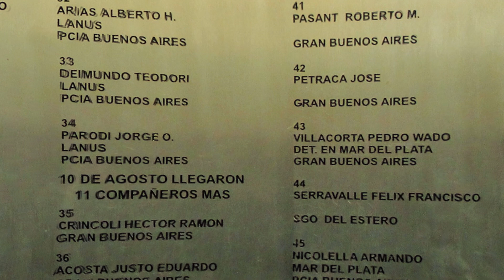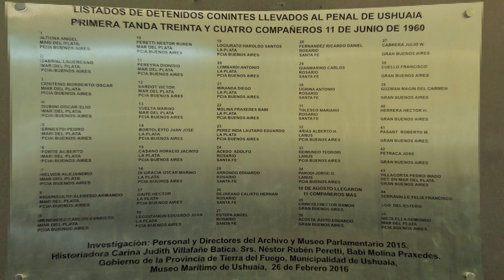UnLugarEnElFinDelMundo Homenaje a Néstor Rubén Peretti.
Néstor Rubén Peretti.  21 de diciembre de 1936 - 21 de enero de 2022.

🎬Con la idea de Homenajear al Compañero y un texto impactante acompañado de un Registro Fotográfico Propio, fui convocado  por Julio D´Auro para la realización de una pieza audiovisual que pudiera representar a quien fuera fundador y alma mater del gremio A. M. y S. Casinos, del centro de Jubiladxs y el Club de Día que lleva su nombre.

🎞️ Idea | Guión | Registro Fotográfico
Julio D'Auro

🎞️ Interpretación (Voz) | Dirección | Edición
Nazareno Urbani

⚠️ Por favor no descargues el material para compartirlo en las redes, utiliza el link brindado para hacerlo ya que parte de la retribución del trabajo es recibir los comentarios, sentimientos y pareceres de los espectadores y poder así seguir creciendo en el campo audiovisual, además de brindarte la posibilidad de ver mis otros proyectos. Muchas gracias.-